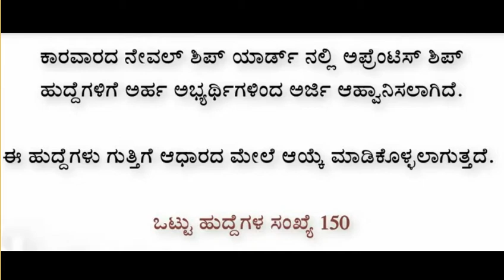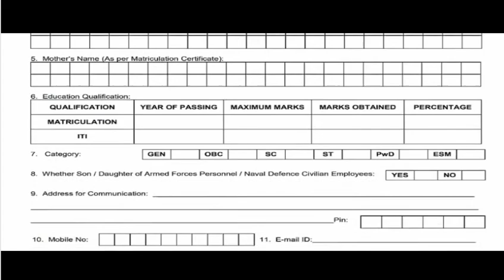10th ITI ಪಾಸ್ ಆದವರಿಗೆ ಅಪ್ರೆಂಟಿಸ್ ಶಿಪ್ ಹುದ್ದೆಗಳು jobs in kannada